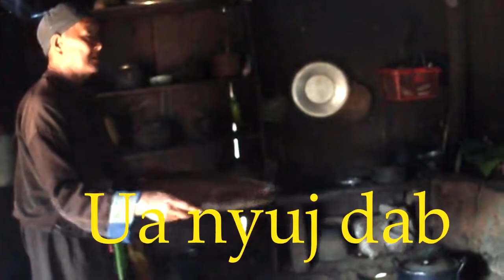Ua nyuj dab ( Hmoob thoj xab XamNeua )